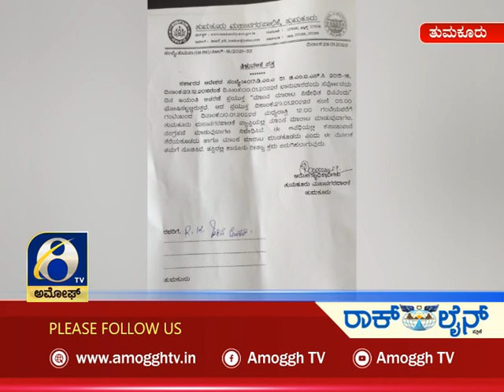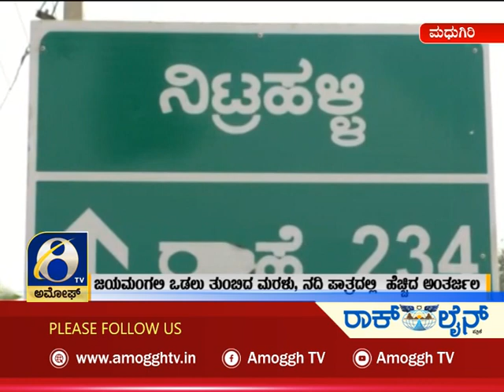ಅಮೋಘ್ ನ್ಯೂಸ್ Amoggh News 8pm 29-01-2021